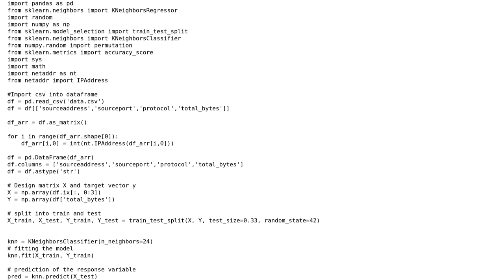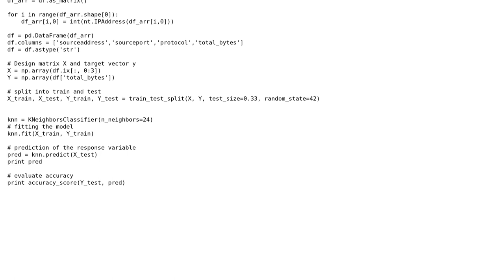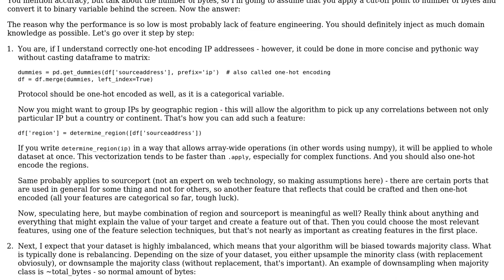Code Review: Predicting outliers in network data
With thanks & praise to God, and with thanks to the many people who have made this project possible! | Content (except music & images) licensed under CC BY-SA | Music | Images & others | With thanks to user Wojtek user SAM OnELA user Jamal user iprof0214 and the Stack Exchange Network Trademarks are property of their respective owners. You are responsible for your own actions.